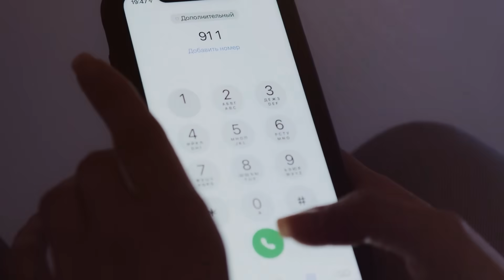3 Policías Sucios Siendo DESPEDIDOS!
3 Policías Sucios Siendo DESPEDIDOS!

Gracias.